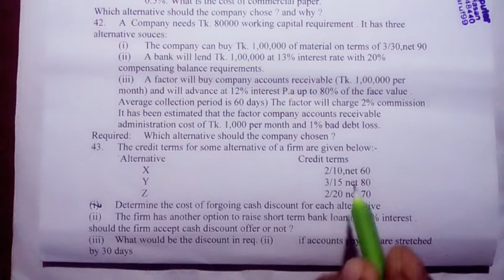Principles of Finance Current Liabilities Management or Intermediate Term Financing BBA Honours P-04